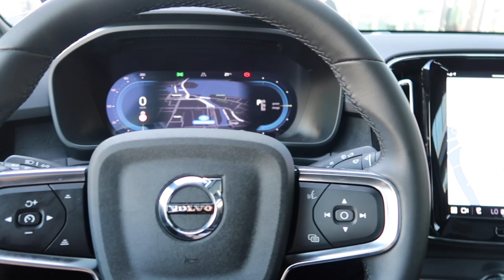ÄNTLIGEN KLARA HON DET!! | vlogg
| Följ med i Familjen Ösze/Blomquist vardag |
CHRISTIAN, SAMANTHA, WILLIAME, PHILLIPPA, MAXXIMIE, DANNIELLA, THILLIOE, JOSSEFINA, EDDIVARE & LUDDE 🐶